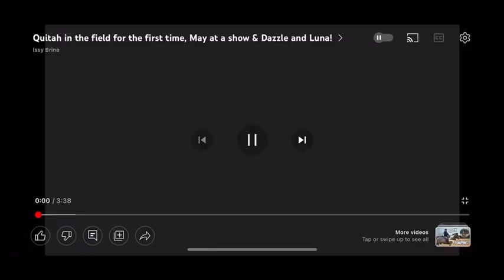BROODMARE GOES EVENTING? | My homebred horse - The full story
A lot of you will remember my first homebred Q. We have been through a lot together, and she’s still a huge part of my life and quite literally owes me nothing.

I wanted to tell her full story; as often get questions which are hard to answer.

Issy x